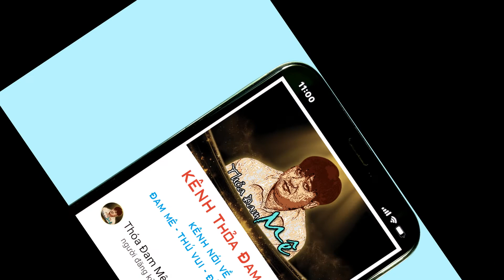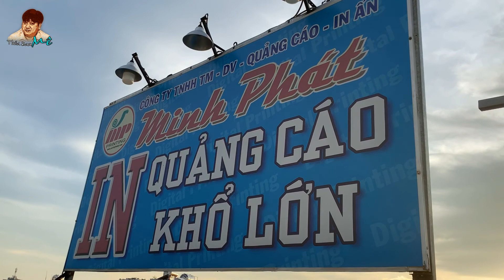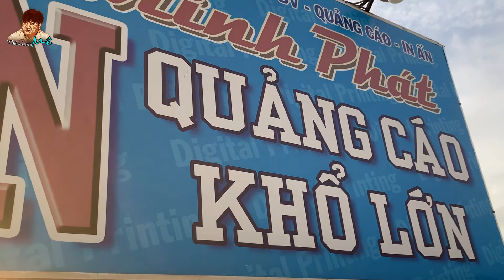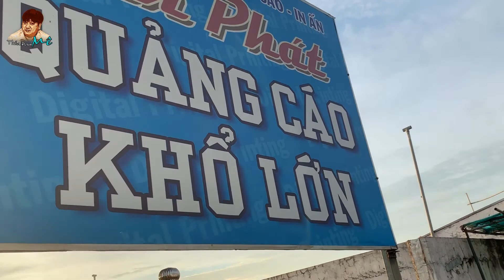GIÀN PHONG LAN NHÀ TRỒNG & GIỚI THIỆU CTY IN KTS MINH PHÁT- minhphatdp ĐỂ CÁC BẠN ĐẾN ỦNG HỘ NHÉ.